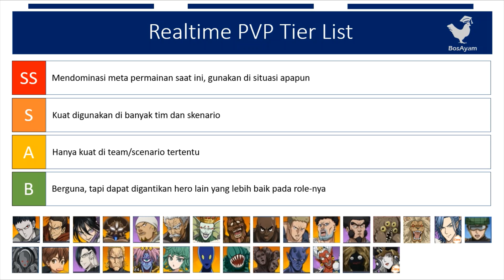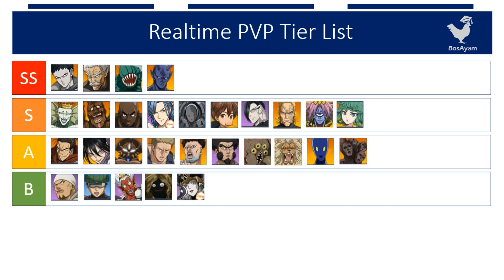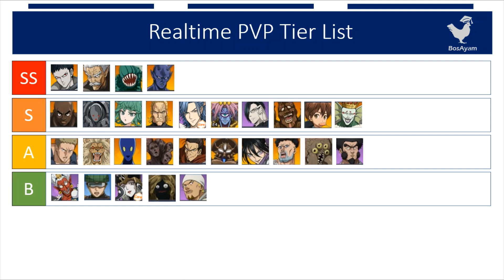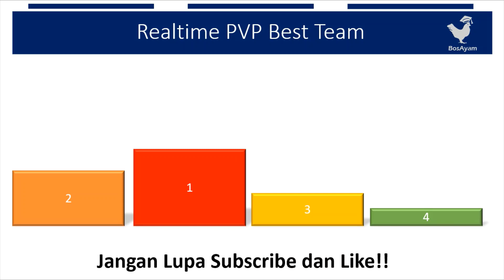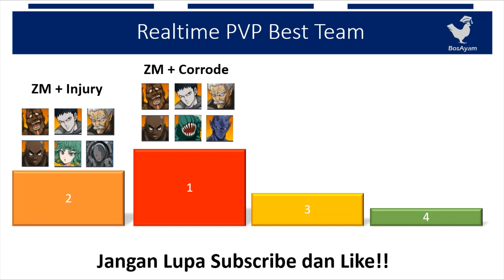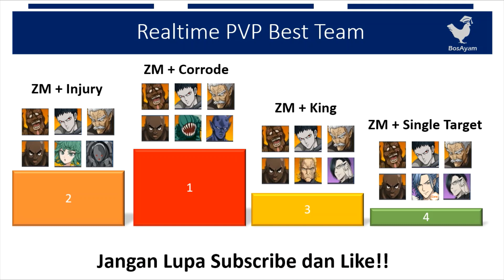Realtime PVP/Live Clash Tier List November 2020 || One Punch Man The Strongest